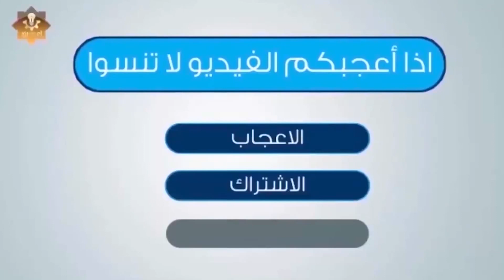بعد زواج 25 سنة اكتشف انها ليست زوجته